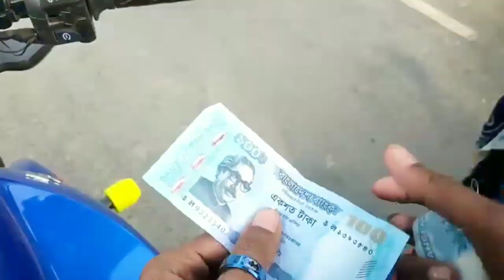### ফিরোজ ভাইয়ের ভাইরাল ভিডিও#@